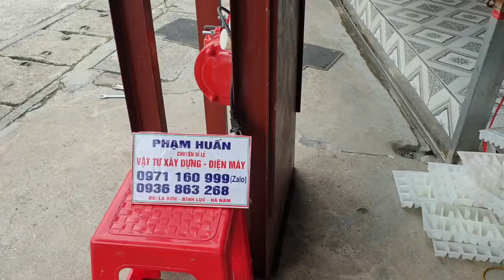máy dung đúc viên kê bê tông tư vấn mở xưởng